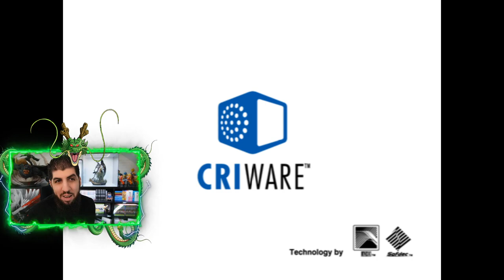JE REJOUE À DBZ BUDOKAI TENKAICHI 3... 15 ANS APRÈS !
15 ans après, je rejoue à DragonBallZ BudokaiTENKAICHI3 sur